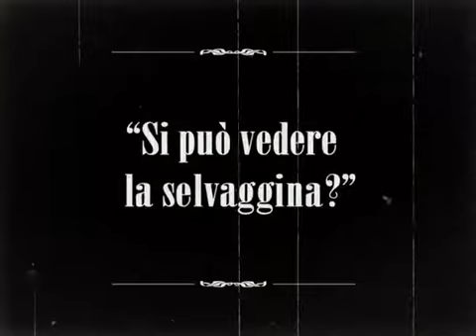alcova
ITALOAMERICANA, spettacolo di Davide Livermore, video di D-WOK, fotografia Eugenio Pini
interpreti : Sara Alzetta, Sax Nicosia, Annamaria Troisi